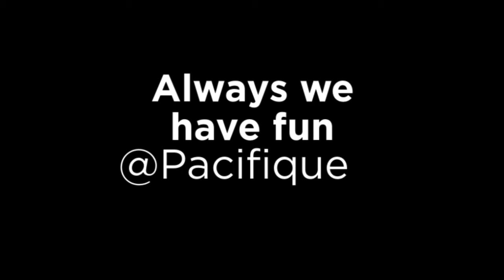Second Life party early for New Years Eve 2021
we party early for New Years Eve with DJ Jewel & crew!   2021